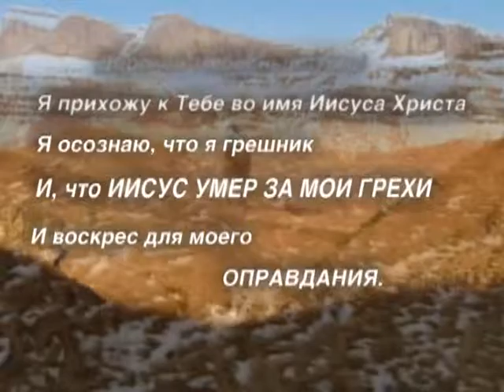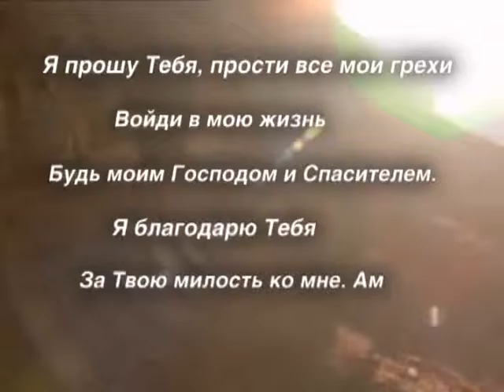«Церковь Иисуса Христа»: Постоянство - путь к успеху №2 (319)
В этой программе пастор Юрий Ильченко продолжит говорить о том, что необходимо для пути к успеху. Что в первую очередь необходимо для успеха и развития? Из-за чего приходят проблемы в нашу жизнь и в жизнь церкви? Как обращаться с просьбами к Богу? Что нужно делать, чтобы разрешить проблемы? Как практиковать веру, чтобы она выросла? На эти вопросы ответит пастор. Смотрите эту программу, чтобы понять, как стать духовно сильным.